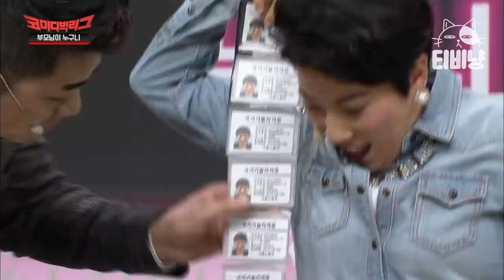[티비냥] 홍윤화한테 신문지 스매싱 맞다가 인내심에 한계가 온 김용명ㅋㅋㅋㅋ 엄마 나 이 코너에서 빠지면 안돼..?^_^ | 코미디빅리그 180204 #02